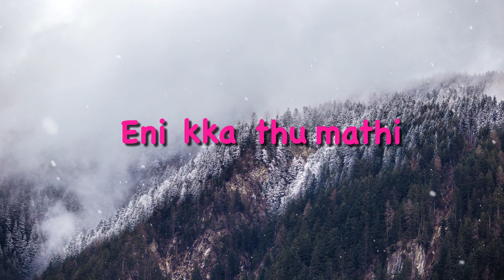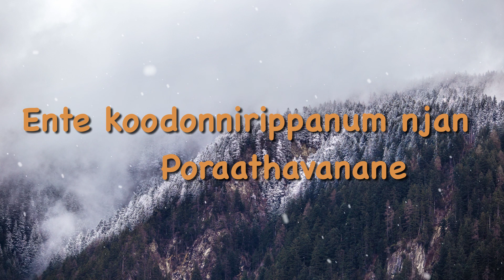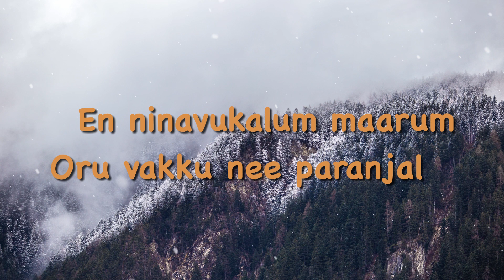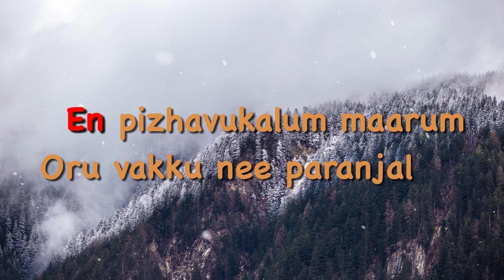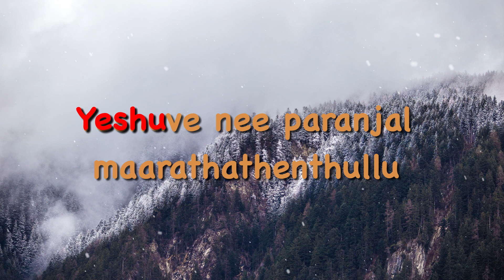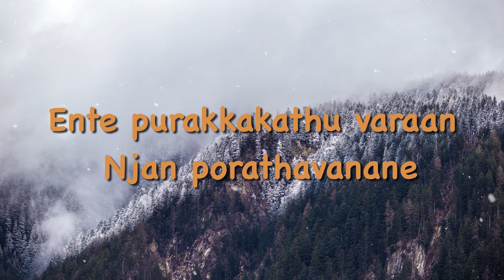ENTE PURAKAKATHU VARAN-Karaoke/Tera Ek Vachen - Malayalam Christian song Karaoke (with Lyrics)